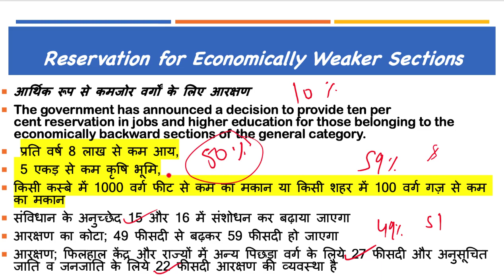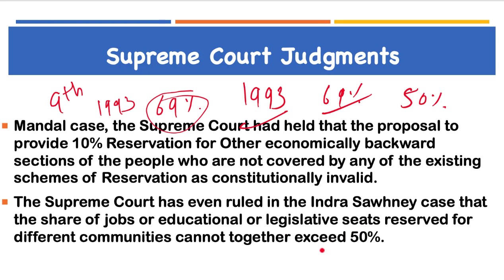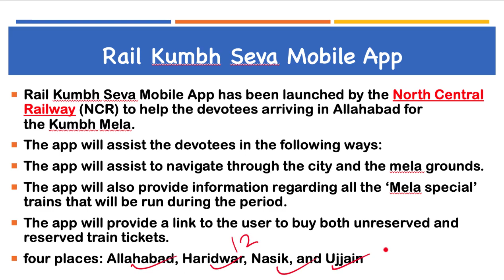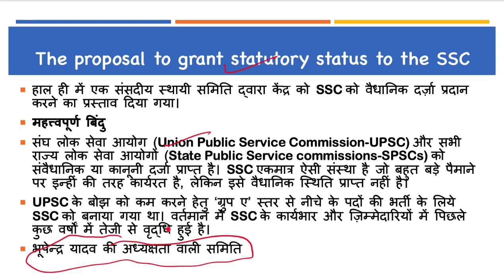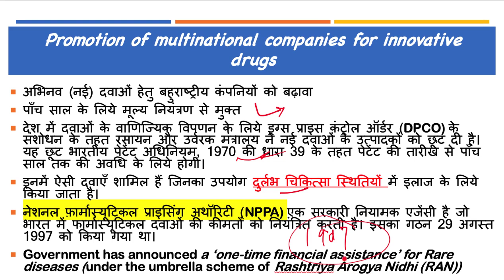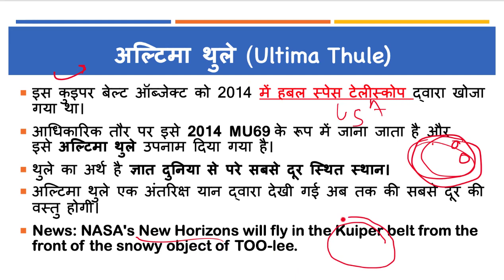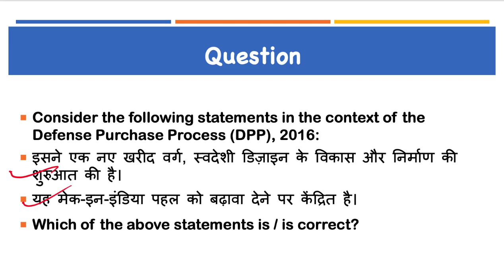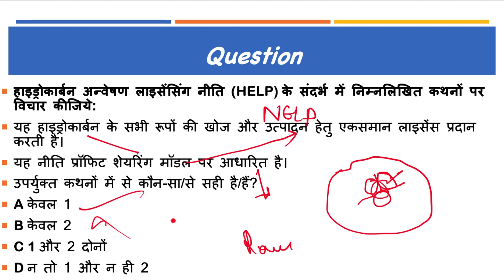8 January 2019, हिन्दी Prelims Updater Series, News Discussion hindu, PIB, Yojana UPSC, CSE, IAS